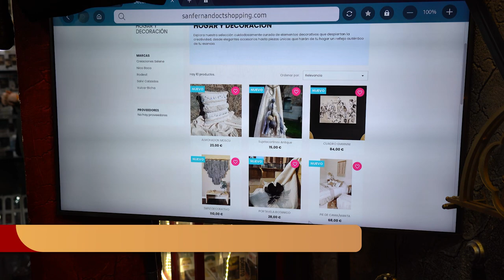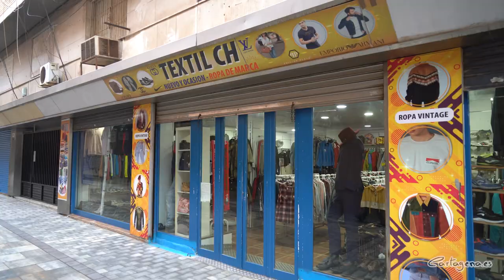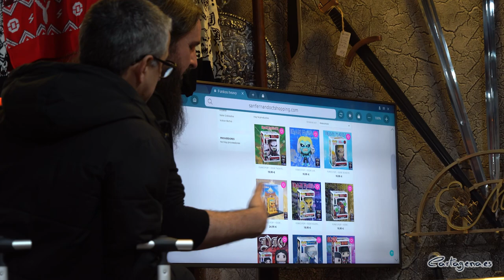El Ayuntamiento reunirá en un Plan Integral las medidas para la recuperación y modernización del ...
La alcaldesa de Cartagena, Noelia Arroyo, se ha fijado como objetivo para esta legislatura la elaboración y puesta en marcha de un Plan Integral de Recuperación y Actualización del Comercio “con carácter estratégico y transversal”, que, según ha avanzado se redactará junto a los empresarios del sector y “va a implicar no sólo a la Concejalía de Comercio, sino al resto, como pueden ser infraestructuras, empresa, movilidad, etc.”.

La regidora ha explicado que el plan se fijará como objetivos fomentar la digitalización, la formación y la dinamización en la comarca de Cartagena y añadió que “existe un marco estable de colaboración con COEC que es la base sobre la que estamos trabajando para dar forma al futuro plan”.

“Una ciudad gana atractivo y reactiva su economía en la medida que se hace cómoda para las personas, facilitándoles el acceso a los servicios y a la actividad comercial”, apostilló.

Durante la presentación, este martes 12 de diciembre, del proyecto de digitalización del Área Comercial San Fernando, Arroyo ha apuntado que desde el Ayuntamiento se están dando pasos para favorecer y promover el comercio. Entre las acciones, remarcaba las medidas fiscales para que ningún comercio pague tasas por abrir en Cartagena, “de la que se han beneficiado 300 iniciativas comerciales y que se van a mantener en 2024”; el Plan de Apoyo a la Inversión en el Casco Histórico “que queremos mejorar”; el compromiso de avanzar en materia de formación y profesionalización, y facilitar la adaptación a las nuevas modalidades de venta “para lo que la digitalización supone un salto cualitativo”.

Transformación calle San Fernando

El proyecto de digitalización de la Calle San Fernando se ha presentado en un acto al que han asistido el director general de Impulso al Comercio, Innovación Empresarial e Industrias y Oficios Artesanales, Rafael Gómez, la presidenta de COEC, Ana Correa, y el presidente de la Asociación Área Comercial San Fernando, José Antonio Meroño. La iniciativa ha sido subvencionada por la Comunidad Autónoma con cargo del Fondo Tecnológico, y por el Ayuntamiento de Cartagena mediante el convenio suscrito con COEC.

En este sentido, Arroyo recordó que este proyecto “es una de las primeras acciones que van a ver la luz al amparo del acuerdo con COEC” y apuntó el “valor especial” que para el Ayuntamiento tiene la calle San Fernando “en la que hemos invertido 400.000 euros para su completa transformación y convertirla en una zona más atractiva como área comercial y como un lugar para vivir”.

“Es una vía peatonal estratégica, un enclave muy destacado desde el punto de vista comercial. Conecta la plaza Juan XXIII con el área del Casco Histórico y algunos de los principales yacimientos de la ciudad y el área del Molinete”, remarcó.

A la transformación experimentada en la calle ahora se suma el impulso digital al comercio, gracias a una aplicación móvil con toda la información de los comercios del Área Comercial de San Fernando, que incluye las calles San Fernando y San Vicente.

La presidenta de COEC ha señalado que "en la confederación creemos firmemente en la importancia de digitalizar el comercio de proximidad y adaptarlo a las nuevas tecnologías. La digitalización del comercio no solo permite una mayor visibilidad y alcance para los negocios locales, sino que también mejora la experiencia de compra de nuestros clientes", y ha añadido que “valoramos y apoyamos a nuestros comerciantes locales y queremos que sigan siendo parte esencial de nuestro tejido económico”.

Ana Correa que se ha referido a “la importancia de combinar el marketing local con el marketing digital, ofreciendo al cliente una experiencia más cercana a sus intereses, gracias a las balizas electrónicas o beacons”.

Para José Antonio Meroño, este proyecto supone para los comerciantes de San Fernando  "un nuevo comienzo, un cambio de aires para el comercio tradicional y que pueda tener la oportunidad de competir en los tiempos que corren, apostando así por el pequeño comercio".

Por su parte, Rafael Gómez ha hecho hincapié en el interés del gobierno regional por fomentar este tipo de comercios, "que genera empleo y riqueza en Cartagena y en toda la Región", de ahí que no se escatime en destinar ayudas a un proyecto como este de la Digitalización, "pionero, de los más completos que se han presentado y que llegará a ser un referente a nivel nacional".